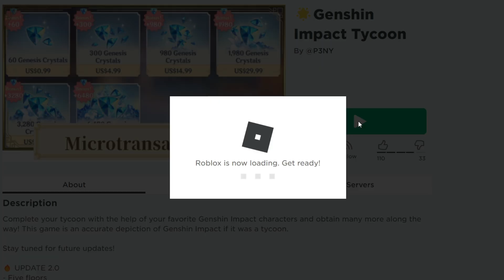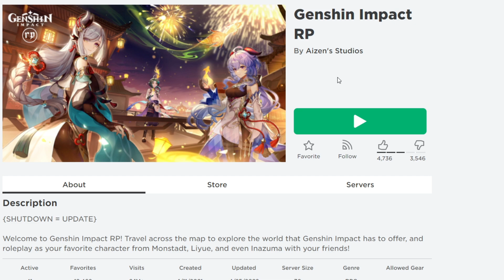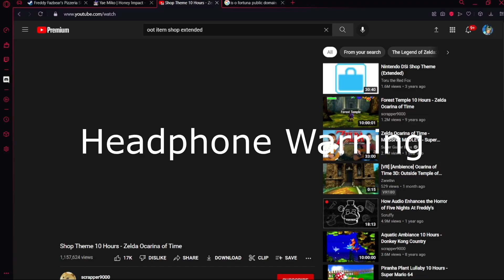Genshin Lookin A Little Different | Genshin Impact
Sup my dudes Valkyrja here, and today we will be making genshin look a little different by going and adventuring genshin roblox.